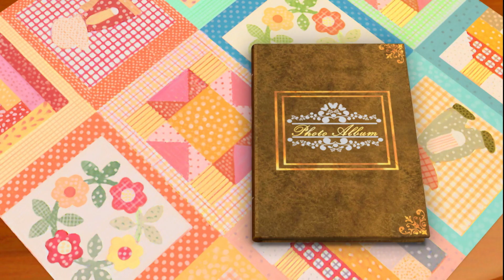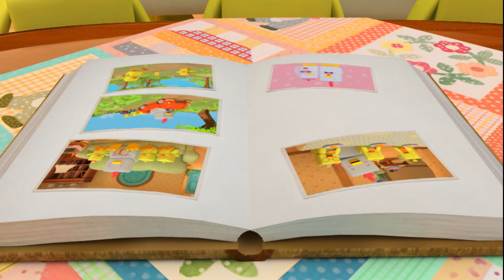인기 동요 | #06 소풍은 즐거워 l 어린이동요 l 인기동요 l 유아동요 | 치로의 클래식 동요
치로와 친구들이 함께 부르는 치로의 클래식 동요! 귀여운 치로 삼형제가 부르는 어린이 동요 "치로의 클래식 동요" 영상이 여기 있어요! 조카와 사촌동생들이 심심해 할 때, 부모님이 설거지 할 때, 외식할때, 놀러 갈 때, 가족들이 다같이 모이는 명절에 이 동요영상을 틀어주세요!

💖뽀로로, 타요, 치로의 모든 동요를 한 곳에서 만나보아요! 지금 바로 구독하세요!

*가사*
친구들아 모여라 산에 들에 놀러가자.
즐거운 소풍을 가자.
파란 하늘 흰 구름도 우리들을 따라오네.
소풍은 즐거워.

푸른 숲속 솔바람도 우릴 향해 노래하네.
소풍은 즐거워.

랄랄라랄라 랄랄라랄라
예쁜 꽃 반가워 춤추고,
나무들도 기분 좋아 노래하네.

넓은 들판 나비들도 우리에게 손짓하네.
소풍은 즐거워.

푸르른 숲 커다란 나무들과
아름다운 꽃들도 반가워.
햇볕은 따뜻하고 바람은 시원해.
소풍은 언제나 즐거워.

숲속에는 귀여운 산토끼와
나무 가지 위에는 아기 다람쥐.
날아가는 새들도 우리를 반기네.

소풍은 즐거워.

나무들도기분 좋아 노래하네.

소풍은 즐거워.
랄라랄라 랄라랄라라.